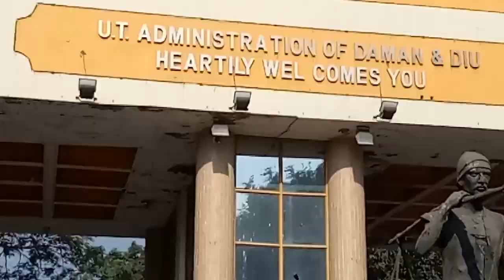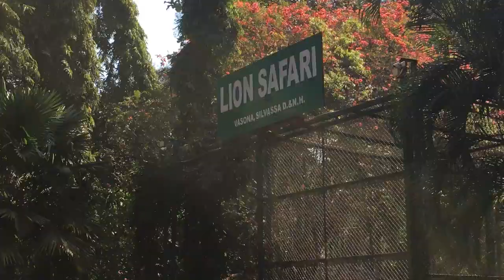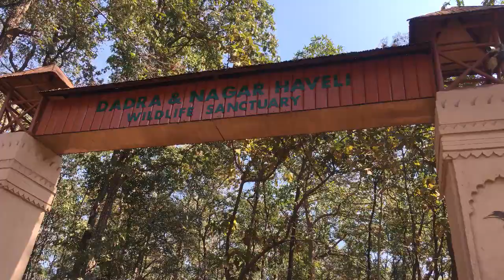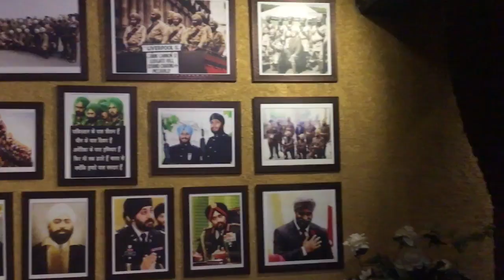DAMAN 2018 || Devka Beach | Jampore Beach | Silvassa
Daman is divided by the Daman Ganga River into two parts — Nani-daman (nani meaning "small") and Moti-daman (moti meaning "big"). Ironically, Nani-daman is the larger. The downtown area holds most of the important entities like the major hospitals, supermarkets and major residential areas. Moti-daman is mainly the old city.

We started bike ride from Vashi in the morngin around 6AM. total distance approx 200 KM. we reached there by 10.
You can also go by train, for which you will have to get down on Vapi station and from there local taxi, Daman is 18kms from Vapi and you hardly get any local cabs/taxis.
Recommended way is road way and if you have your own vehicle thats well and good. you won't get rented bikes in DAMAN.

we stayed there for 2 nights, there is not much to see in DAMAN, hence we decided to go to Silvassa one day and that was a great decision. If you are going there for just relaxation then you can spend 2-3 days in Daman but if you want to explore then 1-2 days are enough.

In case you are wondering which camera I use so let me tell you I don't have any DSLR so I record everything with my phone's camera, thats the only gadget I have currently.